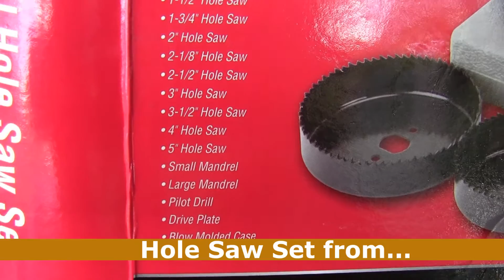How to Install a Bulkhead Fitting on a Water Tank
I have made the transition from amateur pressure cleaner to a POWER WASHER! Take a look as I'm setting up my new tank on my power washing trailer here in Houston, TX. First step is installing bulkhead